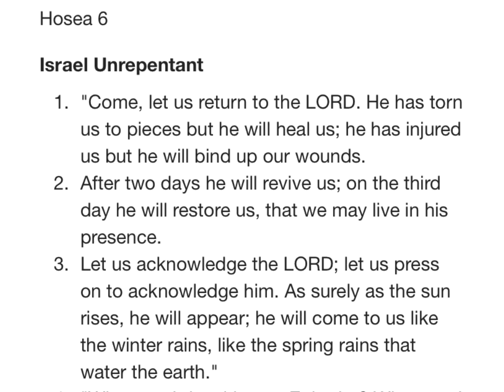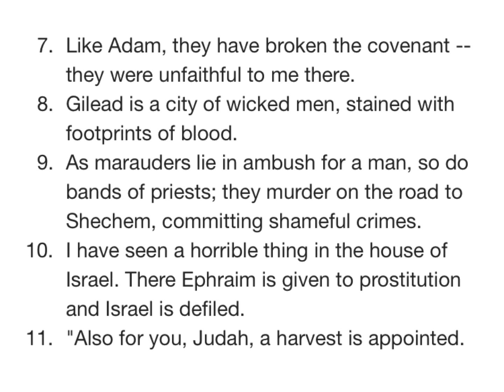HOSEA 6 NIV AUDIO BIBLE(with text)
Chapter

[0:00] Chapter 6
[0:03] Israel Unrepentant